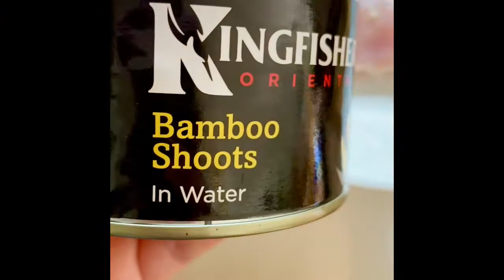Chicken Fried With Bamboo Shoots/Water Chestnut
竹笋荸荠酱汁烩鸡肉